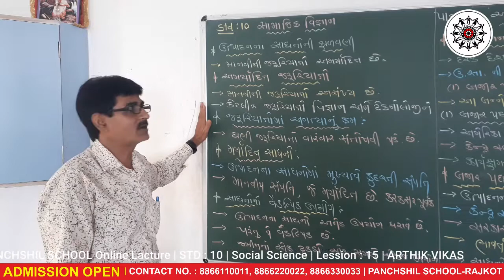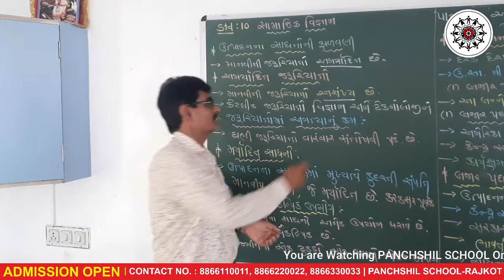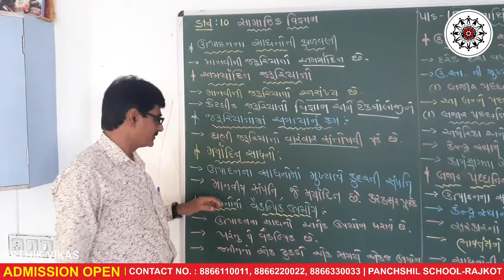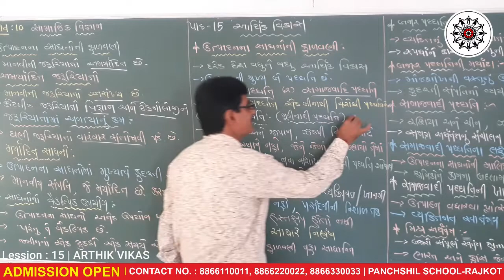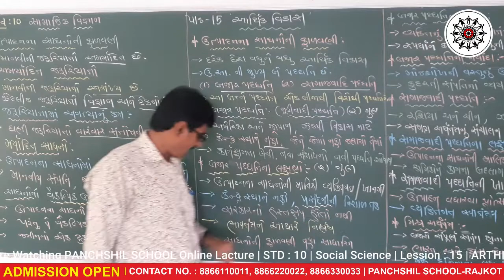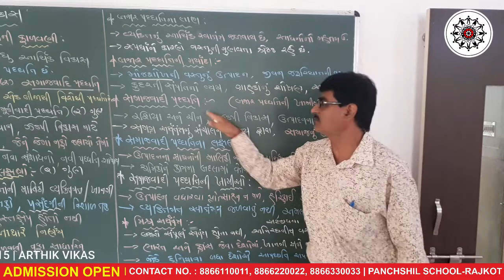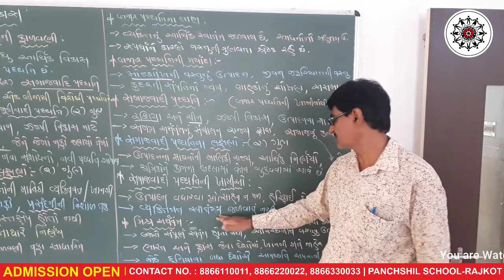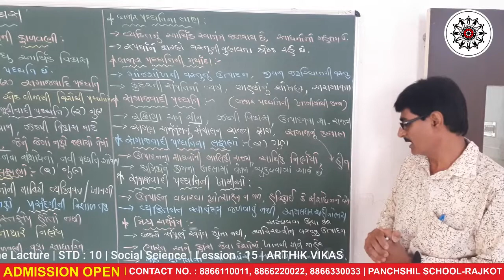STD 10 | SOCIAL SCIENCE | DAY 7 | Panchshil School | આર્થિક વિકાસ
PANCHSHIL SCHOOL
For Admission Inquiry, Please fill this form